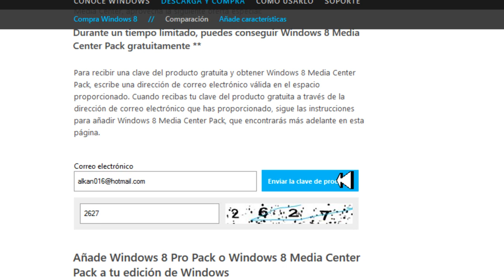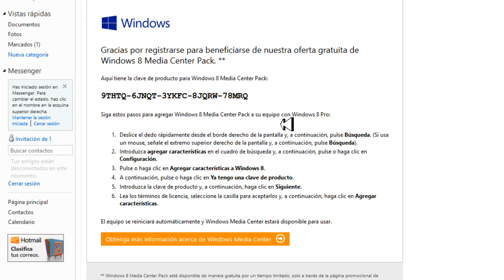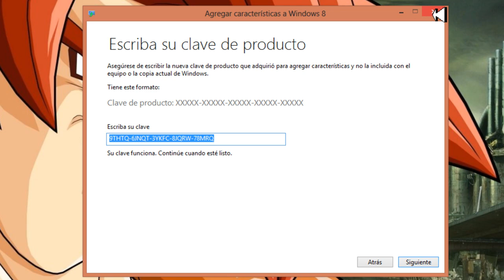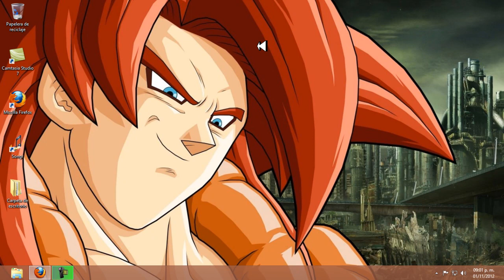Instalar Windows Media Center [WMC] para Windows 8 Pro.